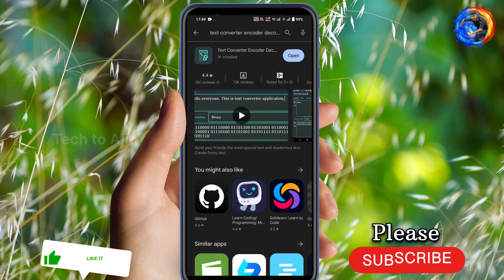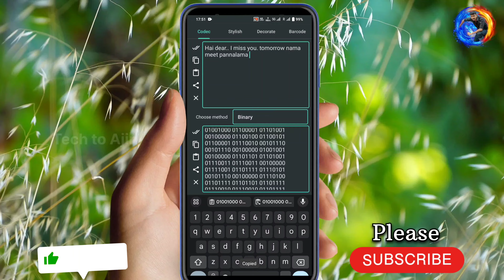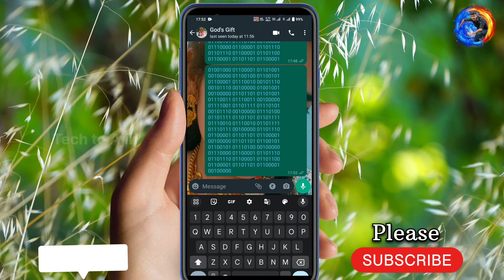whatsapp secret message sending tricks 2023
Tech to Ajin whatsapp channel link✅

@Tech to Ajin
My wife vlog channel

அன்பார்ந்த tech to Ajin  நண்பர்களே வணக்கம்...

என்னோட வீடியோக்களை தொடர்ந்து பார்த்து ஆதரவு கொடுக்கும் நண்பர்களுக்கும் நன்றி !!! நமது சேனலுக்கு சென்று பயனுள்ள வீடியோக்களை பார்க்கவும்.